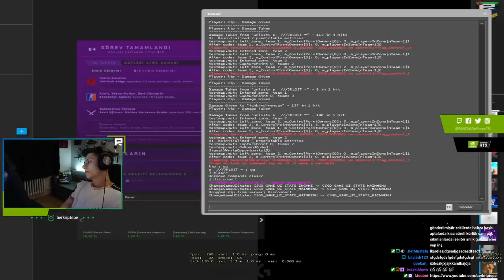11 YAŞINDA UNLOST A MEYDAN OKUDU MELİH VS UNLOST BERK RİP TEPE